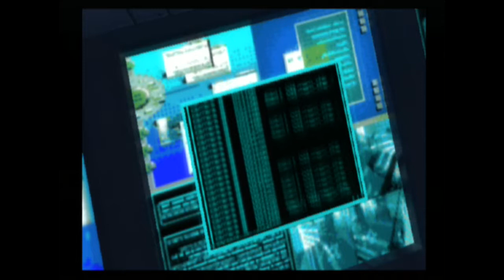Yakuza 2 DETONADO - Chapter 08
Yakuza 2 é a seqüência do game que juntou elementos de ação, aventura e RPG com um enredo envolvente sobre a máfia japonesa. O protagonista do título é o mesmo de seu antecessor, assim como vários outros personagens e sua mecânica.

O jogador basicamente deve fazer as mesmas coisas que fazia no primeiro game da série; o jogo é baseado na exploração do cenário, intercalada pelas batalhas contra bandidos genéricos ou inimigos específicos que abordam-no pelas ruas de Tokyo. No entanto, o combate tem novos elementos, e há uma nova variedade de mini-games que podem ser jogados entre uma tarefa e outra.